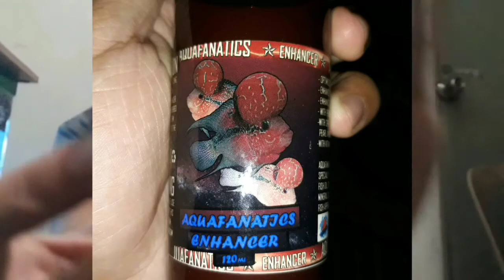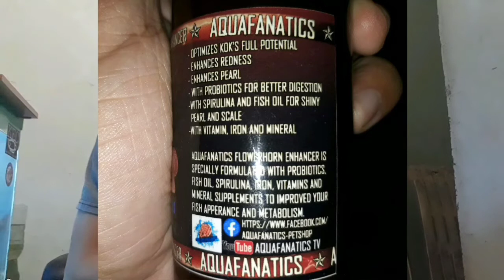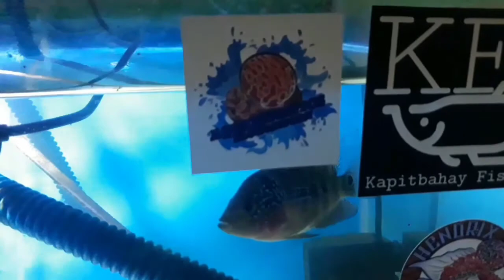UNBOXING AQUAFANATICS FLOWERHORN ENHANCER (EPISODE 22)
My first time flowerhorn enchancer for my fishes :)))